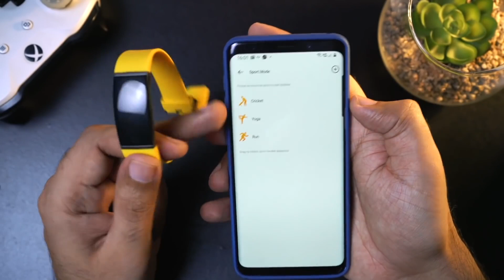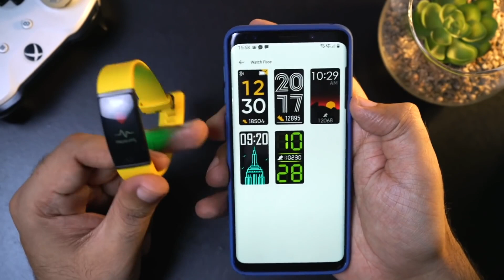Redmi Band Vs Realme Band 🔥 Which Is Better? (Full Comparison) Hindi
Redmi Band Vs Realme Band - Full Comparison and Review

Dosto Is Video me Main Baat Karunga Redmi Band Price, Redmi Band Launch Date in India and Redmi band feature Ke baare me Or Saath me Compare Karunga Redmi Band Vs Realme Band. and Which on Should You Buy?

➡️ My Equipment for Youtube Videos
Camera I Use
Sony A7R Mark III
Sony A6400 (Backup Camera)

Zoom H1n
Boya BYM1 Lavalier Mic
Blue Snowball iCE Mic
Generic Condenser Mic

Camera Wall-Mounted Boom Arm
Sound Acoustic Foam
Tripod Stand for Mic
Studio LED Lights with Stand
DSLR Camera Slider
RGB Light with Remote